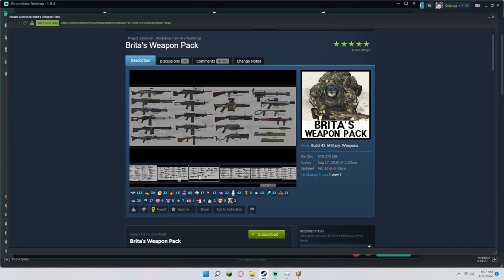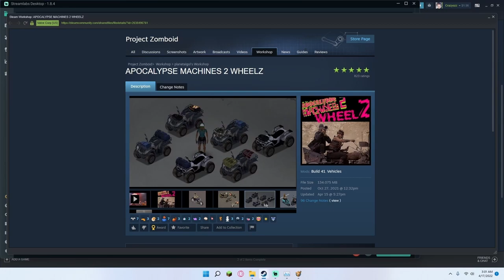5 Remarkable Mods that Transform Project Zomboid into The Last of Us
In this exciting video, we dive into the immersive world of Project Zomboid, where survival takes a thrilling twist inspired by The Last of Us. Join us as we explore five remarkable mods that completely transform Project Zomboid into a post-apocalyptic experience reminiscent of The Last of Us.

These mods bring the gripping atmosphere, intense gameplay, and memorable elements from The Last of Us into Project Zomboid, creating a whole new survival adventure. From infected enemies and scarce resources to immersive storytelling and compelling character dynamics, these mods capture the essence of The Last of Us and elevate the gameplay to a whole new level.

Witness the infected creatures lurking around every corner, the desperate struggle for survival, and the emotional journey of our characters as they navigate through a decaying world. Each mod offers its own unique features, whether it's the infected AI behavior, the atmospheric visuals, or the challenging gameplay mechanics, all contributing to an unforgettable Last of Us experience within Project Zomboid.

Join us as we showcase these remarkable mods, providing insights, gameplay footage, and our own reactions to the transformation of Project Zomboid into a Last of Us-inspired world. Whether you're a fan of The Last of Us, Project Zomboid, or simply seeking an exciting new survival experience, this video is a must-watch.

Prepare yourself for an immersive journey into a world where survival hangs by a thread, and the infected are not your only enemies. Welcome to a Project Zomboid experience inspired by The Last of Us.